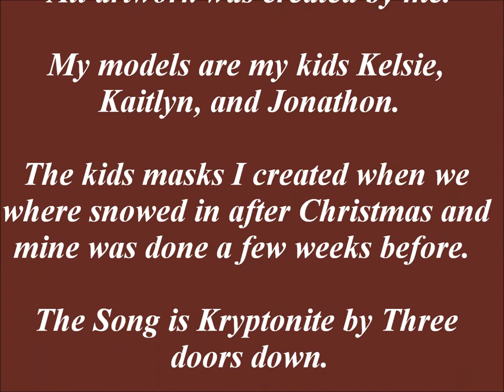Fun with Mask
All artwork was created by me.  The models are my kids Kelsie, Kaitlyn, and Jonathon.  The song is Kryptonite by Three Doors Down.